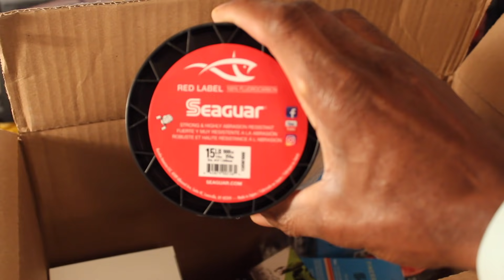My Son Was So Lucky!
Hey this Sunday Feb 24th I'm Dropping a new Episode of Straight Up Fishing.  Please stop by and check this one out.  I have a new bait that I absolutely wrecked them on my home pond with.

Watch my Tournament Vlogs from Toho